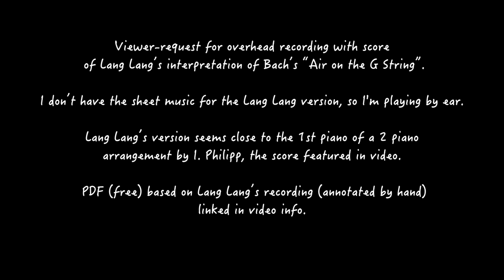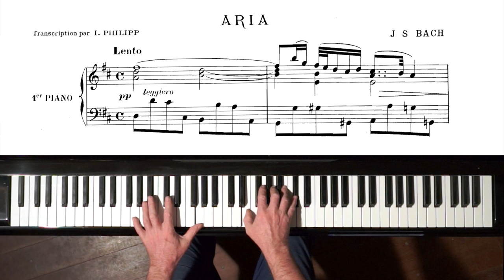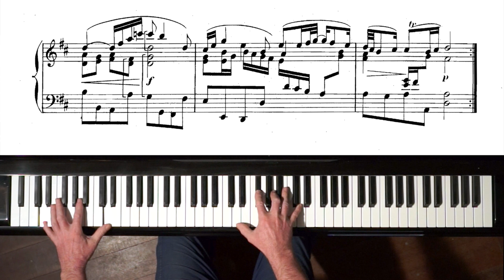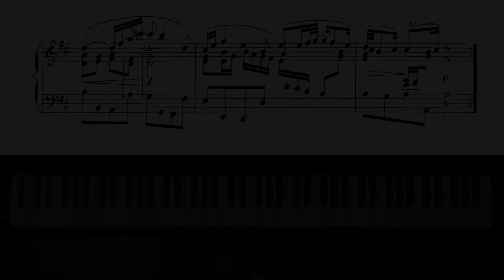Bach "Air on the G String" (approx. Lang Lang version ) FREE SHEET MUSIC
This video is a viewer-request for overhead recording with score of Lang Lang’s interpretation of Bach’s “Air on the G String”.

I don’t have the sheet music for the Lang Lang version, or know whether it exists (at the time of recording) so I'm playing by ear.

Lang Lang’s version seems close to the 1st piano of a 2 piano arrangement by I. Philipp, the score featured in this video.

I made a PDF based on what I hear in Lang Lang’s recording to the Philipp arrangement by hand.

Original Phillip transcription for 2 pianos can be downloaded from IMSLP Music Library:
This transcription is classified under “Orchestral Suite No.3 in D major, BWV 1068 (Bach, Johann Sebastian) see the “Arrangements and Transcriptions” tab and scroll down to “I. Phillip”.